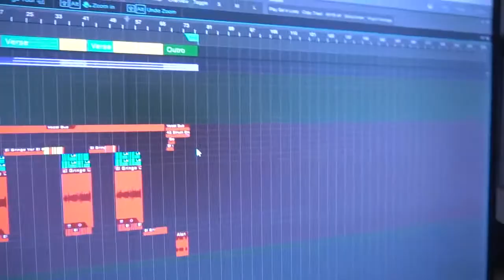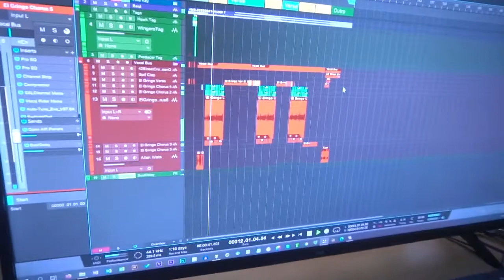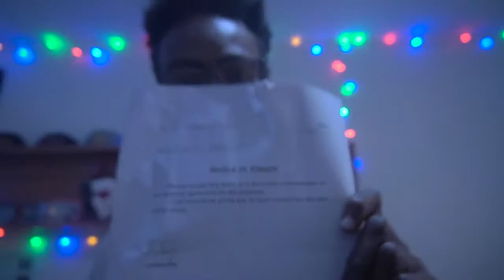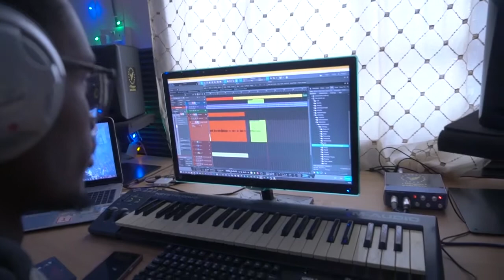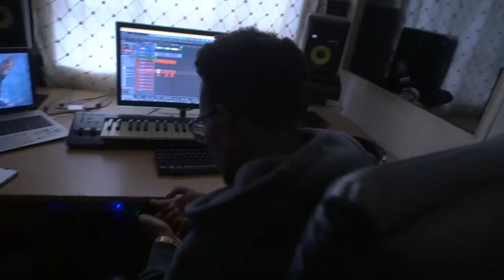Hustle Diary Ep 4 - El gringo Sunny Day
Mixed&Mastered: Wingers Worldwide
Producer: Wingers Worldwide
Artists: El Gringo
Director: Vermon Seidel
Videographer: 7th Jhin
Editor: Vermon Seidel